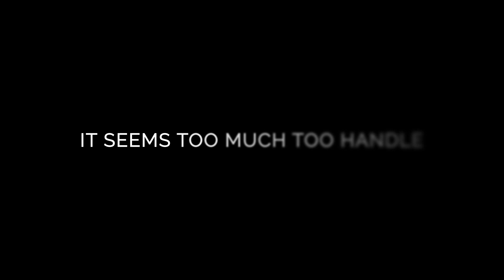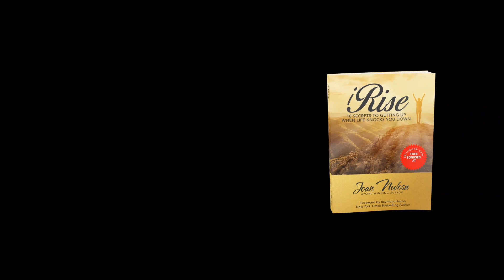IRISE: THE TEN SECRETS TO GETTING UP WHEN LIFE KNOCKS YOU DOWN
Author Joan Nwosu shows her in-depth understanding of life and shares it beautifully, telling her personal life stories and lifelong lessons.

If you’ve been through some tough challenges leaving you broken or at least bruised, stuck, unfulfilled and unsatisfied with life then this book is for you. You learn how to rise up every single time life knocks you down.

Join me every Saturday live on Instagram